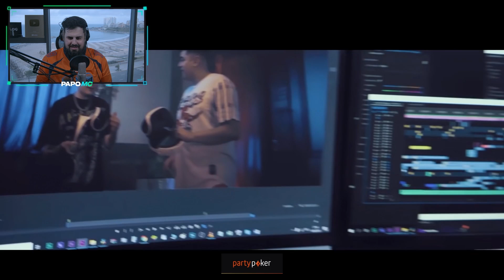KODI ES EL PAPI DEL FLOW | PAPO REACCIONA A LIT killah ft. Kodigo - Se Terminó